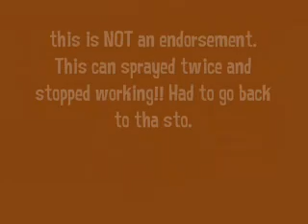Camper Revamper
Not much to it. Just 2 minutes of camper repairs, with a 2 minute song recorded specifaically for it. I have no idea why.